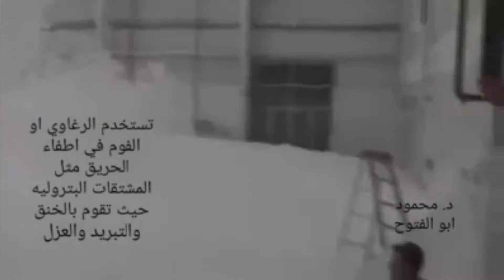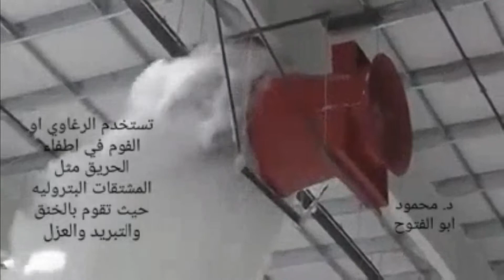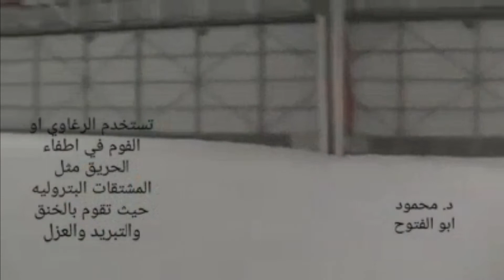استخدام الرغاوي (الفوم) في اطفاء الحرائق Foam fire suppression systems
من الدورات والمحاضرات العلمية والهندسية التي نقدمها بقناتنا ما يلي :
وتشمل:
6-  دورتي الاوشا في الصناعات العامه و صناعه الانشاءات OSHA general industries & OSHA construction industries وتشمل 13 محاضرة
14-  كورس تقييم المخاطر في بيئة العمل Risk assessment  (عمل تقرير المخاطر (سجل المخاطر) - شرح مصفوفة المخاطر Risk matrix)